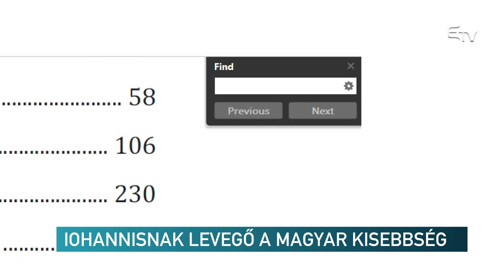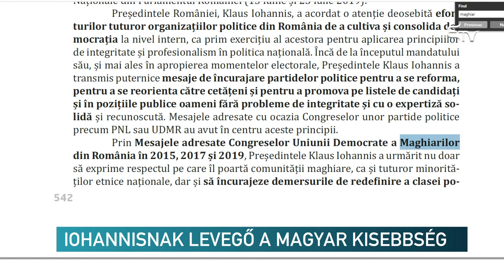Iohannisnak levegő a magyar kisebbség – Erdélyi Magyar Televízió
Megvonta első államfői mandátumának mérlegét Klaus Iohannis államfő. Azért döntött úgy, hogy ezt az elnökválasztás után mutatja be – mondta –, mert szerinte a jelentés tartalma elpolitizálódott volna a választási kampányban.